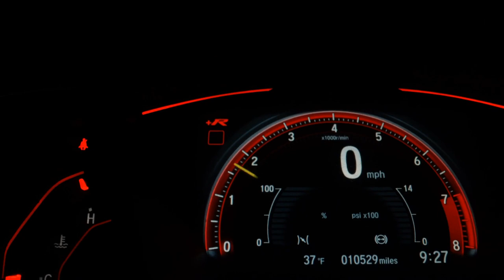HYUNDAI SANTA FE - 2010 - Santo André/SP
Veículo: HYUNDAI / SANTA FE 2.7 MPFI GLS V6 24V 200CV
Ano: 2009/2010
Combustível: GASOLINA
Portas: 4 PORTAS
Câmbio: Automático
Cor: PRATA
KM: 124.000

✅ Air Bag
✅ Alarme
✅ Ar Condicionado
✅ Ar Quente
✅ Desembaçador Traseiro
✅ Direção Hidráulica
✅ DVD Player
✅ Encosto de Cabeça Traseiro
✅ Freio ABS
✅ Retrovisores Elétricos
✅ Tração 4x4
✅ Travas Elétricas
✅ Vidros Elétricos
✅ Volante com Regulagem de Altura
✅ Limpador Traseiro
✅ Trio Elétrico
✅ Piloto Automático
✅ Porta Copos
✅ Ar Digital
✅ Console Central
✅ Protetor de Cárter
✅ Som Original